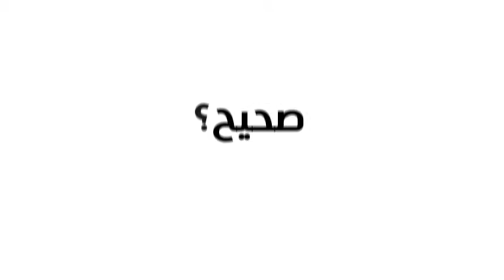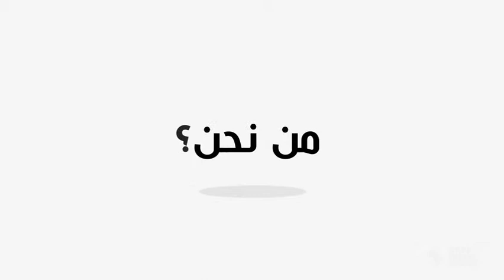Distant Education and Online Learning Accreditation - Arabic Introduction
We are an international accreditor of institutions that offer distance education and online learning to ensure the quality of this type of education.